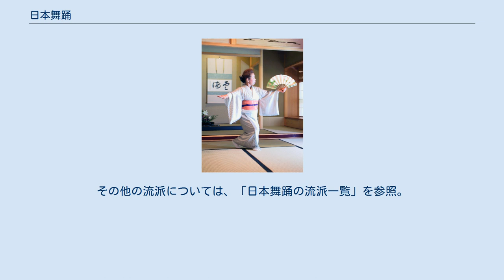日本舞踊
日本舞踊（にほんぶよう）は、日本のいわゆる伝統的な踊りの総称である。
日本の伝統的なダンスである舞（まい）と踊（おどり）を合わせたもの。
 日本舞踊の一例 「舞踊」とは、明治のはじめに劇作家の坪内逍遥と福地桜痴が考案した翻訳造語の一つで、本来は英語の dance の和訳にあたる。
 造語の種類としては「田畑」や「恋愛」と同じ複合語にあたり、日本語の「舞」（まひ）と「踊」（をどり）の二字を結合したもの。
逍遥が自著『新楽劇論』（明治37年）でこの語を多用したことから読者を通じて一般に広まった。
 やがて日本伝統の「舞踊」をダンスの翻訳語である「舞踊」と区別する必要性から、「日本の舞踊」という表現が用いられるようになり、これが定着して今日に至る。
 戸部銀作は日本舞踊について「日本舞踊には、大ざっぱにいっても、心、性根、表現、形、動き、間、位置、流れの八つの目的がある。だが、いくつ目的があり要素があっても、究極は演者の『心』を演じるものである」と述べている。
反面、日本舞踊は演じられる役柄に応じて、動作の細部まで様式的な型が定められている。
 日本の伝統的な舞踊は、舞い・踊り・振りの三要素によって構成される。
それぞれの要素はオーバーラップしており、峻別することはできない。
 舞い 荘重な歌や音楽に合わせて、摺り足や静かな動作で舞台を廻るもの。
心の内面を水平的な動作で表現し、呪術的要素が強い。
貴族的で、舞台芸能として長い歴史をもつ。
 踊り 軽快な歌や音楽に合わせて、意味を伴う肉体的動作を律動的に表現する。
新仏教の興隆とともに特に鎌倉時代になって発達した。
 振り 歌や音楽に合わせて、日常的な動きやしぐさを舞踊として表現するもの。
演劇的要素が強く、江戸時代に歌舞伎や人形浄瑠璃の発達にともなって派生した。
 その他 比較的新しい舞踊として以下のものがある。
 日本舞踊には、現在200を越える流派が存在する。
その中でも特に、花柳流・藤間流・若柳流・西川流・坂東流を「五大流派」と呼んでいる。
 現在継承されている日本舞踊の流派は多数ある。
嘉永5年（1852年）に発行された番付には14流派が掲載されたが、大正時代に急増。
第二次世界大戦後に分派化、創流がいっそう進み、日本舞踊協会加入が約120、未加入や新舞踊の流派を加えるとおびただしい数にのぼる。
 以下は「日本舞踊」「舞踊」の流派のみ記載。
その他の流派については、「日本舞踊の流派一覧」を参照。
 上方舞などの流派については、「上方舞」、「新舞踊」を参照。
 「五大流派」と呼ばれる流派は以下の通り。